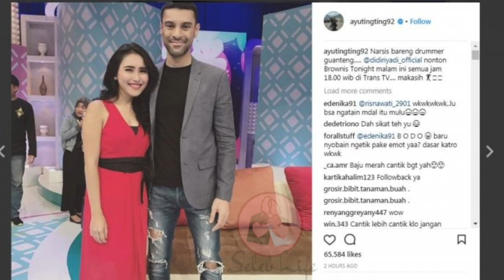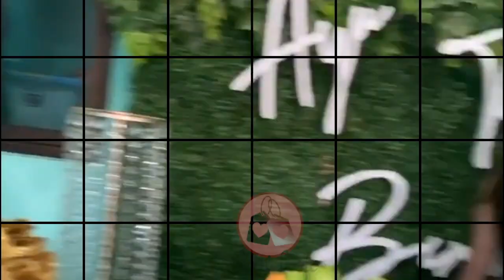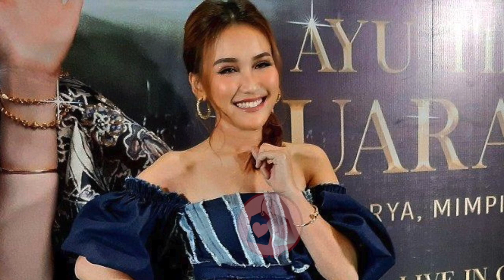AYU TING TING Ulang Tahun, Dapat Kejutan Spesial dari Keluarga, Sahabat dan DIDI RIYADI!